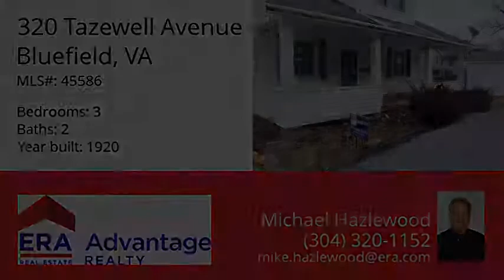320 Tazewell Avenue, Bluefield, VA 24605 - MLS #45586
Property Description
2 story with plenty of room. Upstairs has 2 beds, sitting area and sunroom. Main level has 1 bedroom, kitchen, living room and dining room. Fireplace in living room with built ins on the side. Original wood flooring just needs a good cleaning and coat of wax, vinyl windows in most rooms, full basement and outside decking for entrance to first or second floor. Bring your tool belt and with just some TLC this could be a great home. No yard to mow is a plus. Could also be a good rental. Large basement,heat pump, unique floor plan on second level. Could be used as a two unit apartment building.